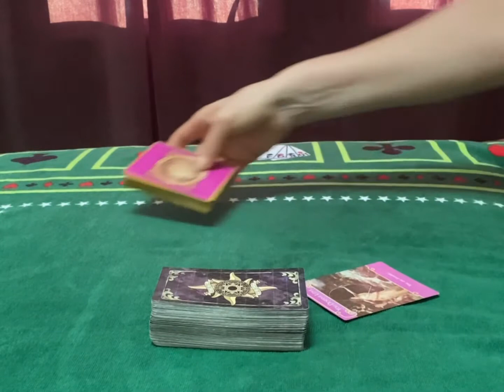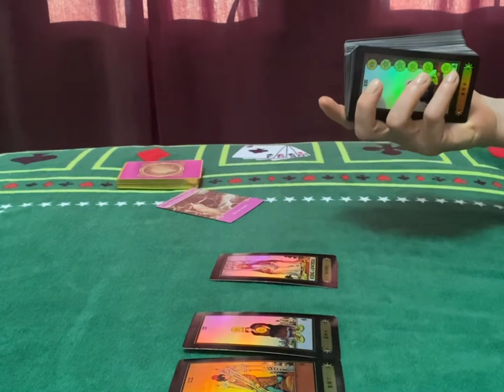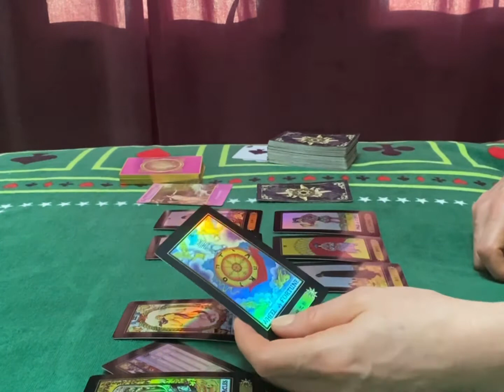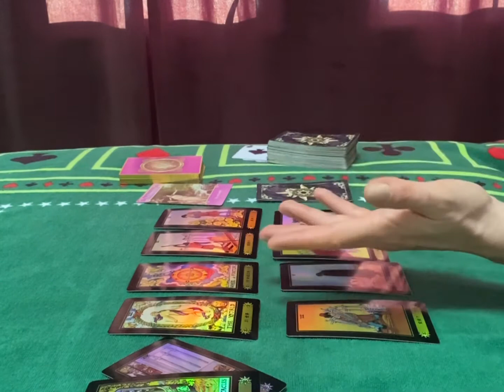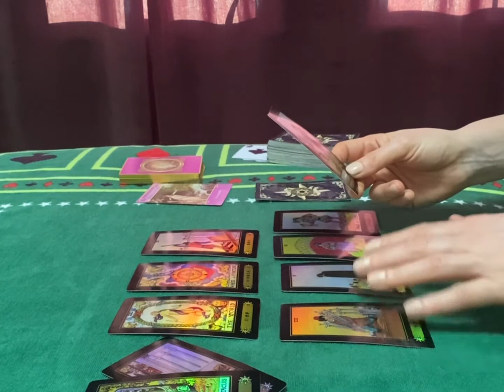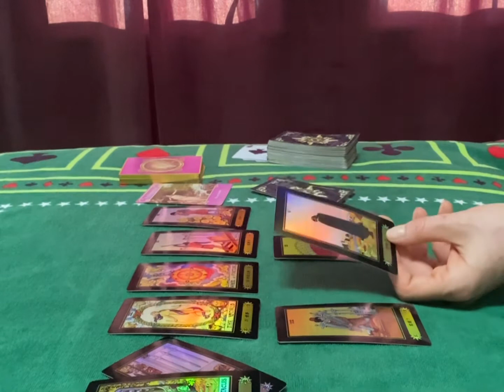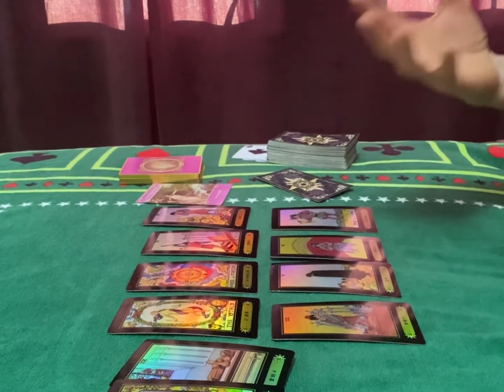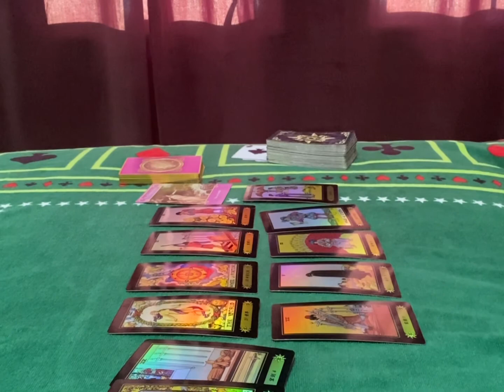Your Venus in Scorpio : LOVE READING (If you think this is over ,think again)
Venus in SCORPIO Love reading
(If you think this is over ,think again)

This is a general reading for entertoyment purposes only